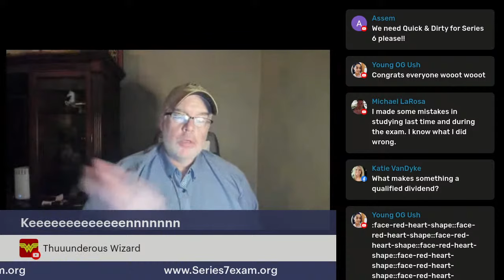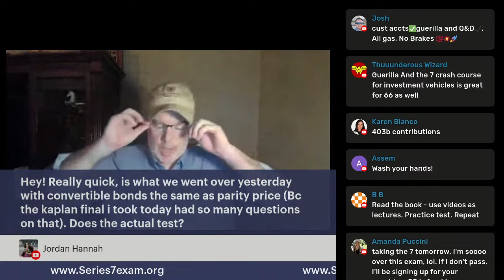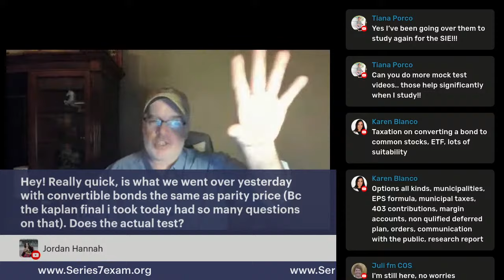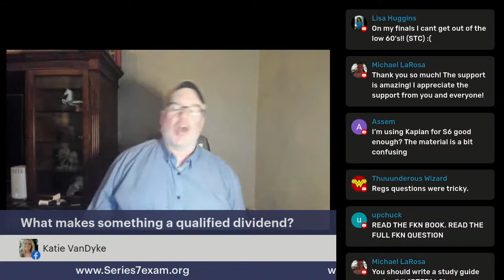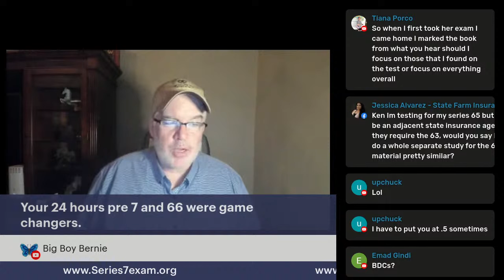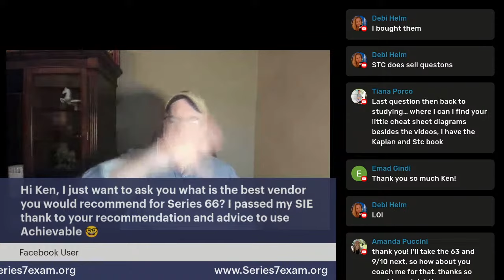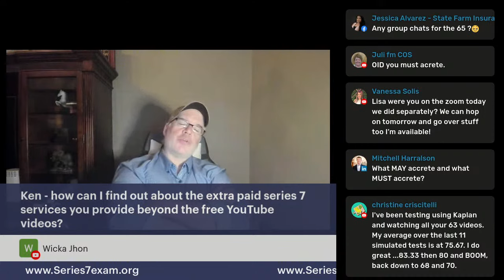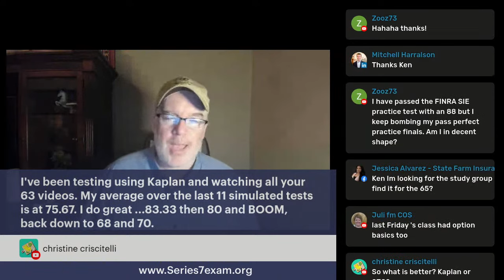FREE live Q&A All FINRA and NASAA Exams 8:30PM ET